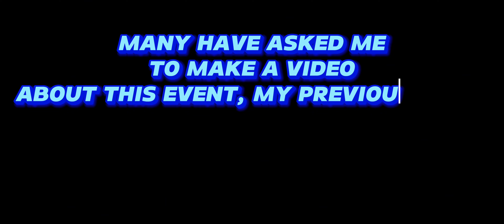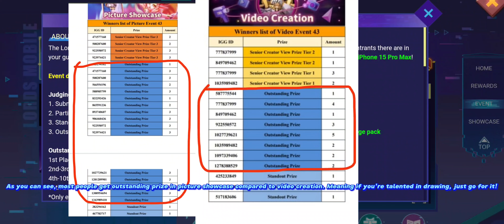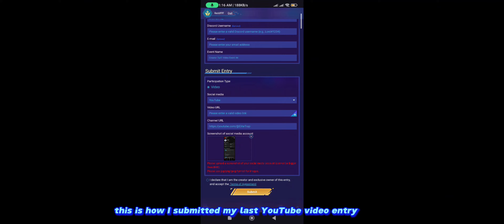Finally Full Mythic POSSIBLE 100% F2P In 2023! NEW Creator Turf Event Lords Mobile!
Hi there, welcome back to Elite Trap Lords Mobile!

Offer Is Valid until the end of December! Spend more to get more cash back. Spend 500€ and get 75€ back! The more you spend the better the discounts! Save money with Huawei AppGallery!

Hi everyone, SSQ Come For My Solo Trap. The strongest account in the game! I love Playing Against SSQ because SSQ like attacking Solo Traps A lot! Upgrading My solo trap Gear 100% F2P! From the new Lords Mobile Creator Turf event where you get loads of gems etc,Igot a lot of gems f2p and decided to spend them in the bargain store, tycoon etc.. The creator turf event is still new to some people, if you haven't watched my video on the creator turf event please go check it out, I believe it has helped a lot of people. So I managed to upgrade my solo trap gear to gold free to play. is this the best ways to spend gems? The bargain store as a mystery event is always nice too. I also collected guildfest rewards!